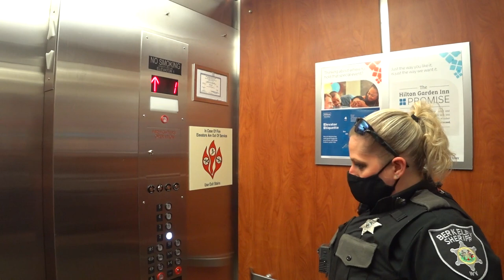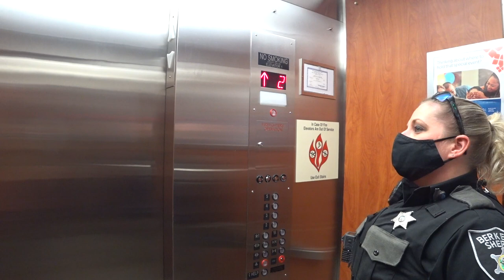11.25.2020 Law Enforcement LIVE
Sheriff Department Ride Along. Berkeley County, WV.